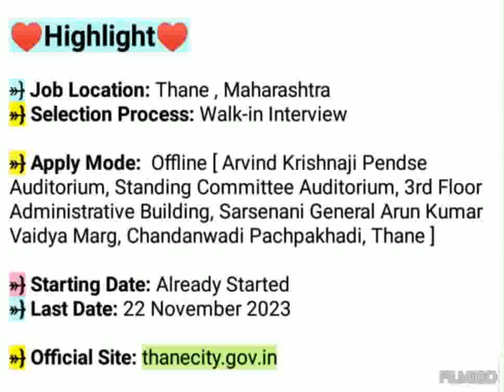Thane Municipal Corporation Recruitment 2023 | Staff Nurse Vacancy 2023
♦  Postal Address

Arvind Krishnaji Pendse Auditorium, Standing Committee Auditorium, 3rd Floor Administrative Building, Sarsenani General Arun Kumar Vaidya Marg, Chandanwadi Pachpakhadi, Thane.